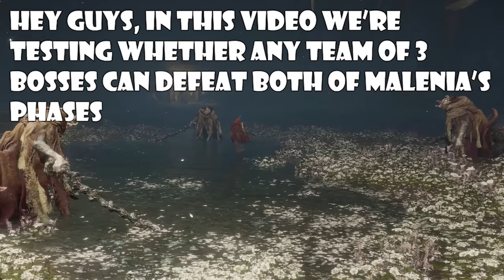Can ANY 3 Bosses Defeat Malenia? - Elden Ring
In this elden ring video I'm testing whether a team of 3 of each of the main bosses in the game can defeat both of Malenia's phases in a boss vs boss fight.

According to the elden ring lore Malenia, blade of Miquella, is the daughter of Radagon of the golden order and hence a demigoddess, who was cursed upon birth with a rotting body.

Fights:

Intro 0:00
Margit 0:22
Godrick 1:07
Godskin Apostle 2:39
Rennala 3:31
Godfrey Shade 4:46
Radahn 5:56
Sir Gideon Ofnir 6:46
Godfrey 8:14
Morgott 9:36
Godskin Noble 11:12
Hoarah Loux 12:37
Mohg 13:44
Radagon 15:27
Maliketh 16:56